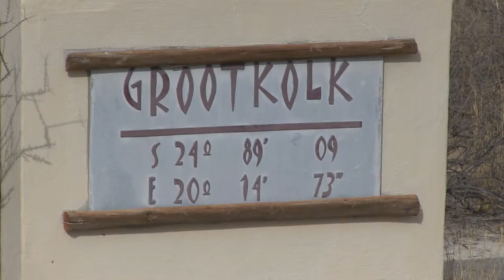A visit to Groot Kolk Wilderness camp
A few days at Groot Kolk Wilderness Camp of the Kglagadi Transfrontier
Park of South Africa